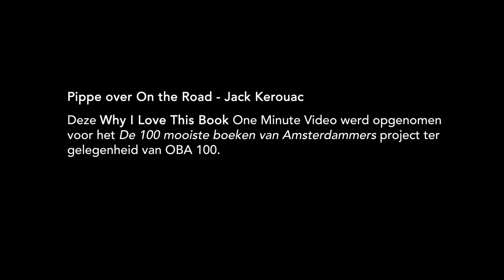Pippe over On the Road - Jack Kerouac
– BOEKENTIPS IN 1 MINUUT – "Het is echt een jeugdboek, een reisboek en ik vind het eigenlijk hartstikke leuk." – Pippe, 24, medewerkster OBA, Amsterdam.